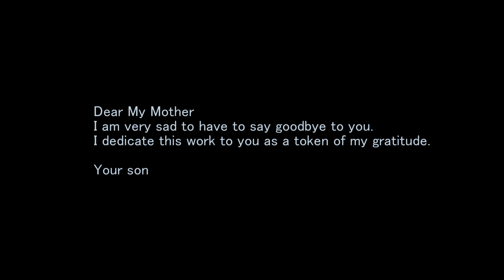Start Again + Lyrics | Natalie Taylor | Personal Video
☛ kampus production
 ☛ Ron Lach

▽Note
This video features a mother and daughter and a young father and mother.
The time has come for this daughter to say goodbye to her mother forever.
Ron Lach's video is used for this daughter's father and mother's reminiscence of their youth.

I wanted this video to be a widescreen production, so I downconverted the 4K footage to 3K and edited it.
I used two color spaces, ITU-709 on the SONY PVM-2541A and Rec 709 on the ASUS PA32U, for the adjustment.
*About audio
The original recording is very good, but there is one mistake in the piano that bothers me.
That's the hammer sound around 1:12-13 in this video.
The piano sounded a little thin to me, so I remastered it in 32-bit 96kHz.
I used SONY TA-ZH1ES for audio confirmation.
The monitor equipment is an unbalanced connection of the MDR-Z1000 and a balanced connection of the MDR-Z1R.
Natalie Taylor's singing is perfect and wonderful.
I call a song like "Start Again" a "power song".
One day I will explain in a video what I mean by "power song".
At this time, I don't know any other song that fits this video better than "Start Again."